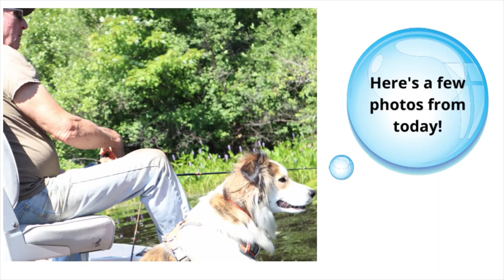Crappie, Bluegill, Sunfish, Pumpkin seeds, these are names of pan fish!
What are we doing today?  Hints are in the intro First Hint in the thumbnail, 2nd hint: involves digging worms in the garden,  What did you guess?  We are taking some time to fish today!  Intro new channel name and logo!
You probably guessed by now!! We are going fishing for pan fish called:  Crappie, Bluegill, Sunfish, Bass and Northern.
We didn't catch anything this fishing adventure, but we did rescue my hat which blew off in the wind, and we caught a log, some Lilly pads, and our canopy.  We heard a loon while Randy was baiting the first hook, saw and eagle fishing (still getting used to camera! Missed him on video).
and explored an island in the center of the lake.
We also shared some  pics from the day!  We'd love to have ya on our crew!